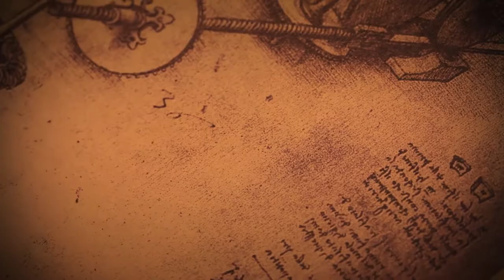59° Salone Nautico La città della nautica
L'eccellenza è Made in Italy, vi aspettiamo al 59° Salone Nautico dal 19 al 24 settembre.
VIDEO UFFICIALE DELLA MANIFESTAZIONE.